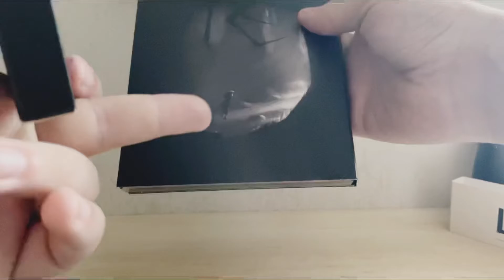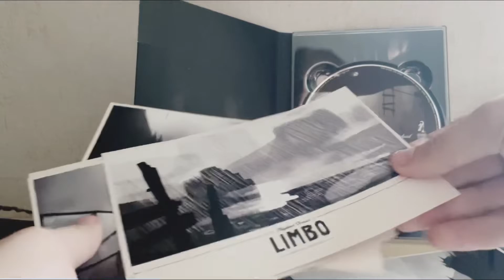Limbo Special Edition Unboxing - Limbo Collector‘s Edition Unboxing |German